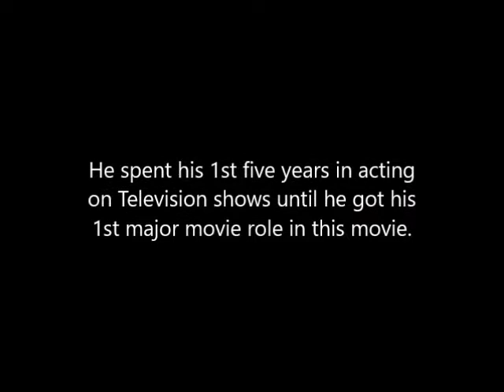Hugh Jackman 1st Movie Role in "Paperback Hero" as Jack Willis in 1999